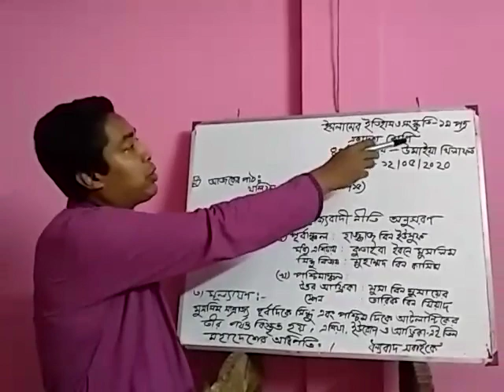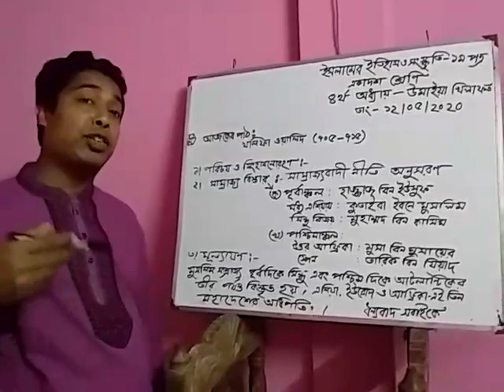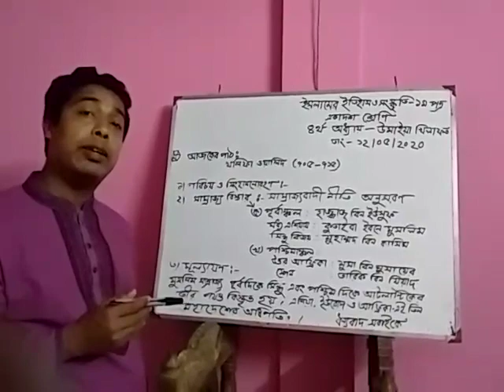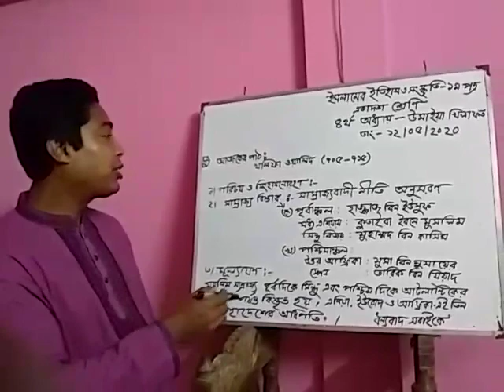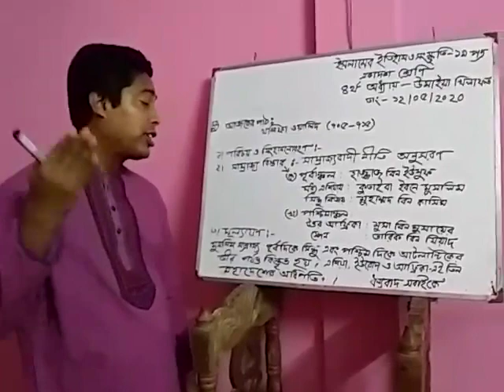আল ওয়ালিদ, ইসলামের ইতিঃ ও সংস্কৃতি ১ম পত্র (একাদশ-দ্বাদশ) এবং ডিগ্রি ১ম, ক্লাস নং ২ তাং ১২/৫/২০২০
উচ্চ মাধ্যমিক ইসঃ ইতিঃ ১ম পত্র এবং
মুসলমানদের রাজনৈতিক ইতিহাস (৫৭০-৭৫০) ডিগ্রি ১ম বর্ষ। বিষয় কোডঃ ১১১৬০১
মোহাম্মদ আব্দুস সালাম স্যার